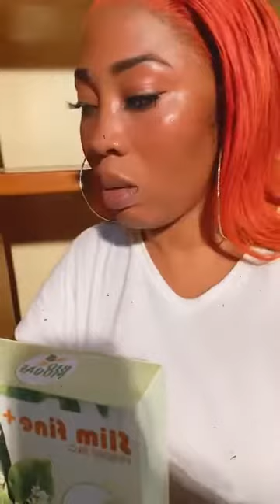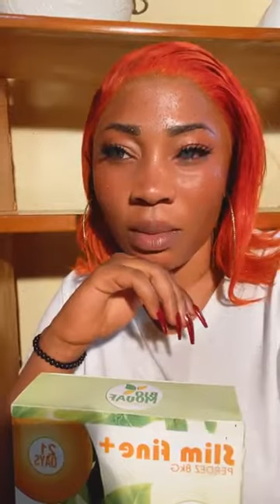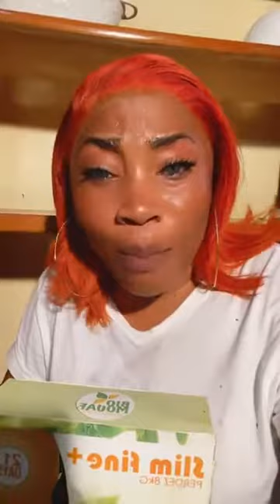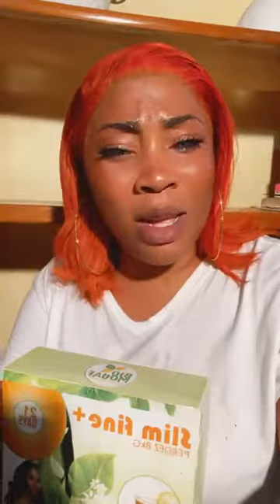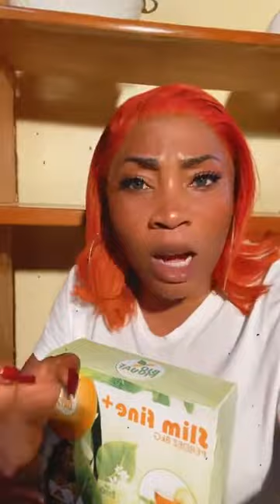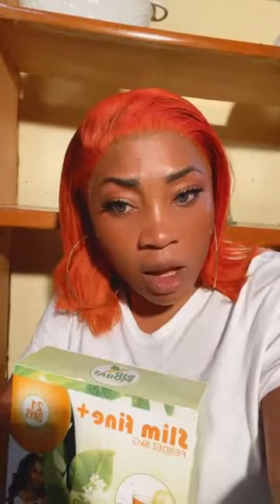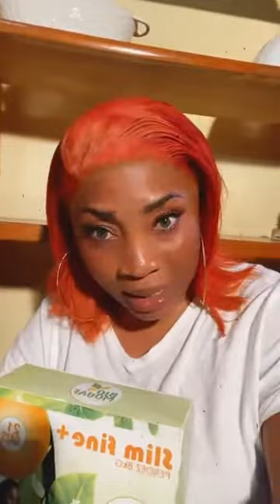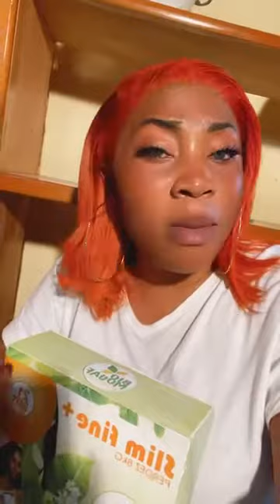Lea Comedienne - C’est chaud sur Ténor !!